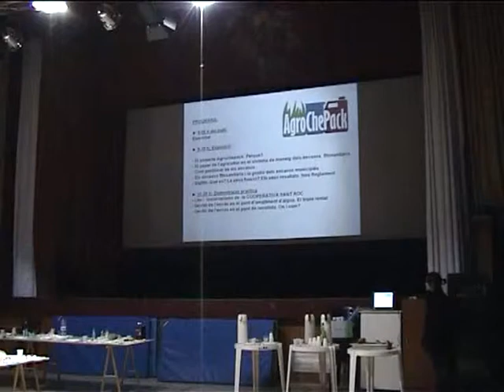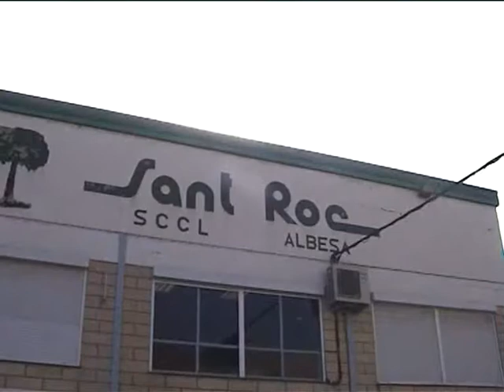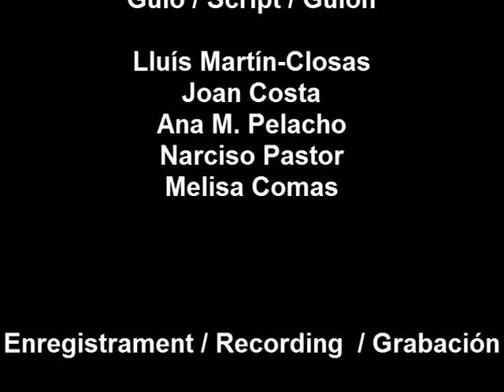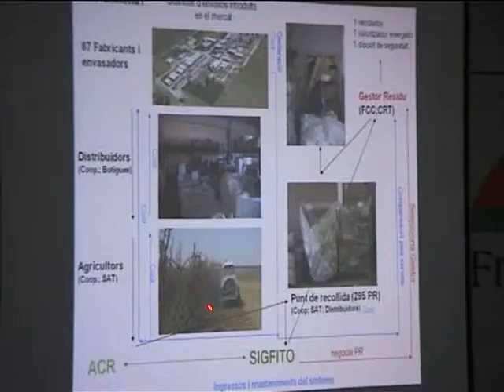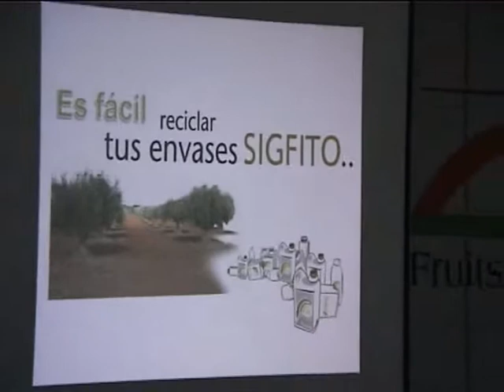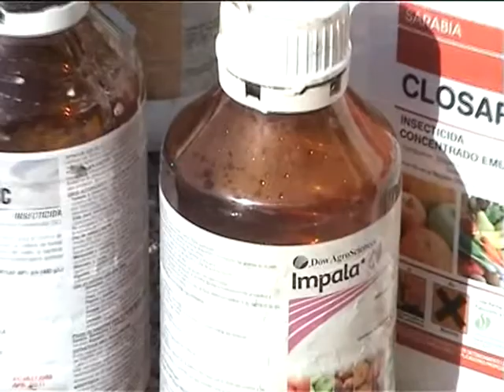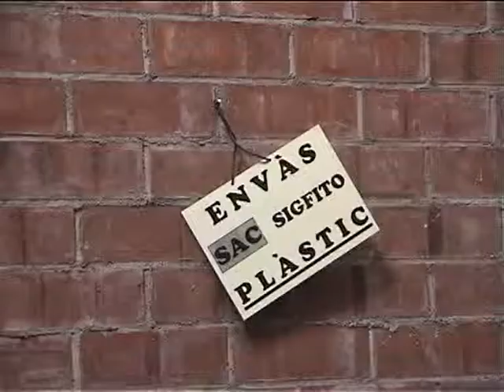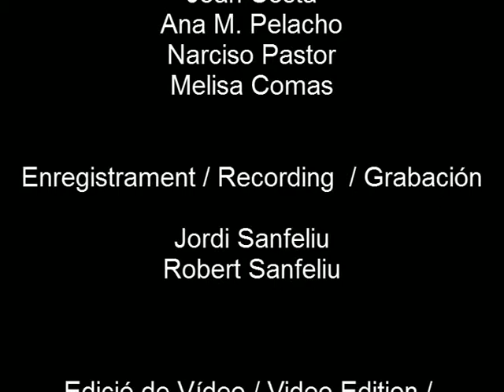UDL & SIGFITO part 1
MED PROGRAMME - AGROCHEPACK PROJECT